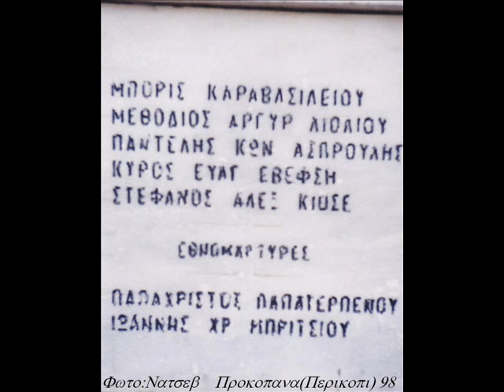Prokopana "Perikopi " Goce Nacev .wmv